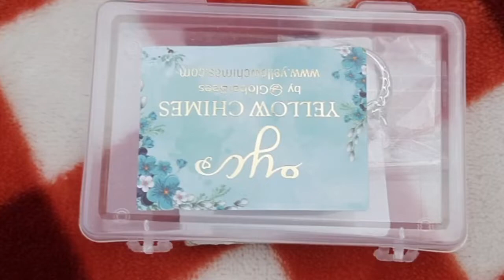Yellow Chimes Ring Valentines Special Silver Crystal Heart Ring Platinum Plated Ring | Amazon